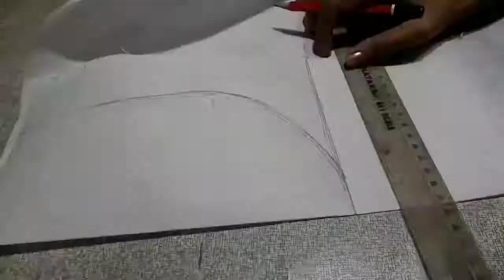Designer long gawn neck design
Hello friend's
Es video me aapko design aur party wear designer long gawn neck design kaise banatehai ye dikhaya Gaya hai.
Very beautiful styles new designer long gawn neck design hai.
Bridal long gawn me ye neck design bahut styles aur sundar lagta hai.
2019 ka latest neck design hai very attractive beautiful long gawn neck design hai.
Aap dekhiye try kijiye aur ek beautiful party wear designer long gawn neck design banaiye.